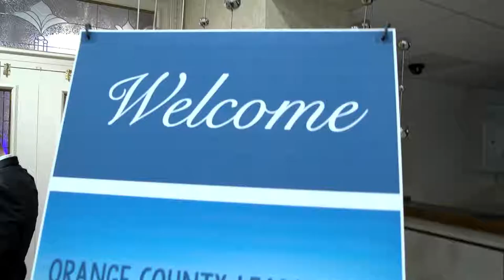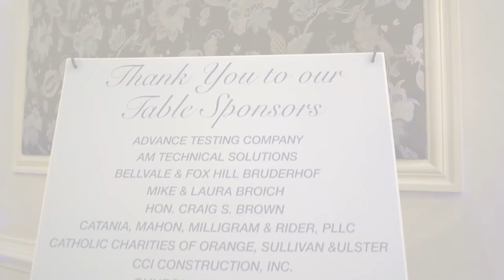2018 Orange County Leadership Prayer Breakfast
4th Annual Event Hosted By Orange County Executive : Stephen M. Neuhaus